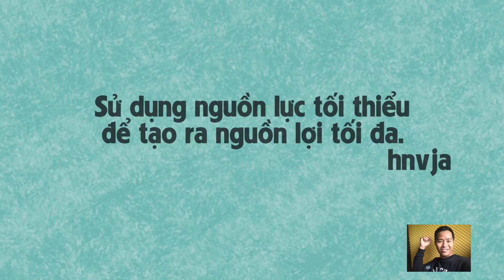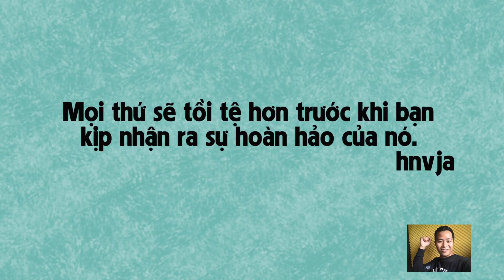CHÚT SUY NGHĨ VỀ SỰ DŨNG CẢM VÀ TRƯỞNG THÀNH - HIẾU NGUYỄN VJA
Dũng cảm và trưởng thành